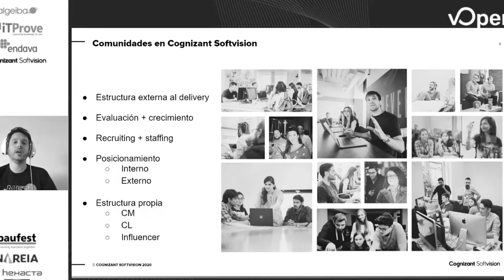Meet Our Experts | Matias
Matias Baldi, our .NET Community Manager in our Buenos Aires studio.
As CM he works closely with the Delivery team, Communications, Recruiting, and more.
Find out about his everyday responsibilities and what key role he plays in our communities.